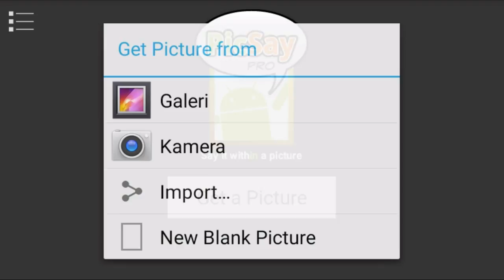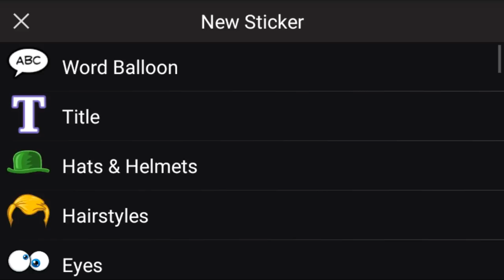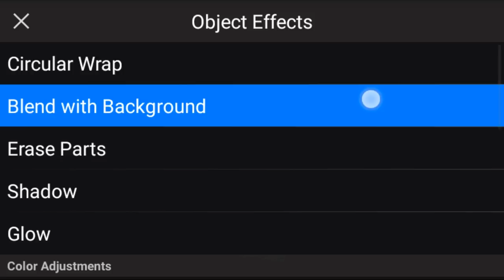Cara Mengedit Nama di Atas Pohon | Picsay Pro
Ok,guys kali saya akan membagikan cara editing tutorial membuat nama bergelantung di atas pohon menggunakan aplikasi picsay pro.
bye bye...

Bahan bahan :
Picsay Pro